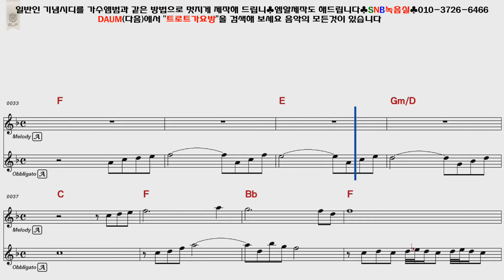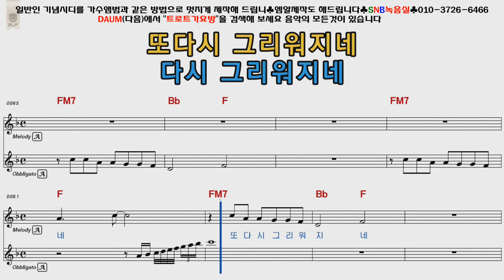나훈아 고향의그사람 여자키